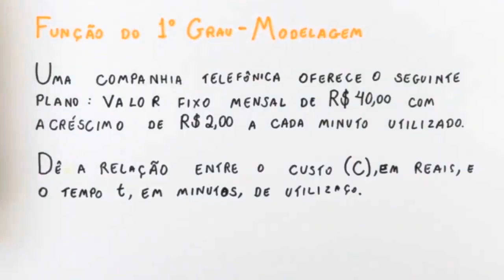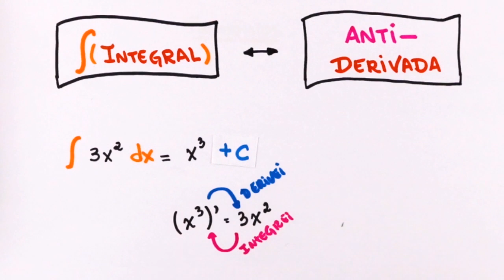Integral e Anti-Derivada: Você sabe achar a Anti-Derivada?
Você sabe o que é uma Anti-Derivada? Sabe achar ela? Aprenda tudo o que você precisa para achar a Integral de uma Derivada (a sua Anti-Derivada) no nosso vídeo dica de hoje!

Acesse e estude com muito mais rapidez e simplicidade.